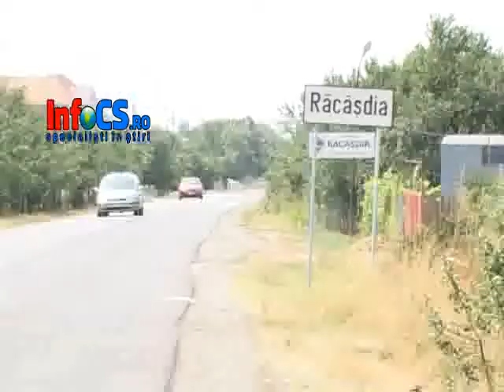Explozie de gaz la Racasdia in Caras Severin 18 aug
Vecinii femeii spun că explozia a fost provocată intenționat fiindcă aceasta fusese abandonată de prieten iar ea a vrut să se sinucidă.
Incidentul s-a produs la parterul unui imobil cu patru apartamente din centrul comunei Răcașdia. Vecinii femeii care locuia la parter, au sesizat la un moment dat miros puternic de gaze, au părăsit imobilul imediat și au sunat la 112 însă, la scurt timp după apel, apartamentul, a sărit în aer.